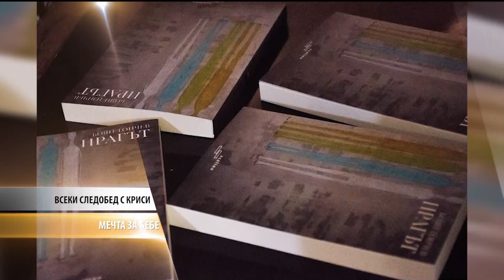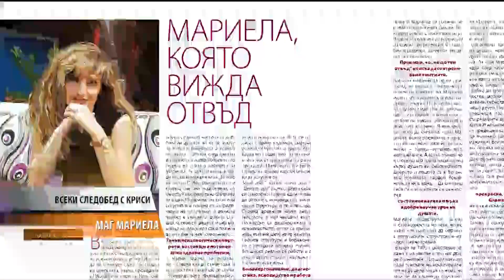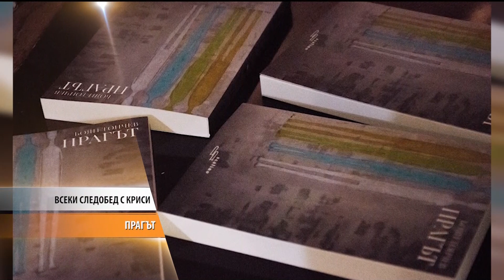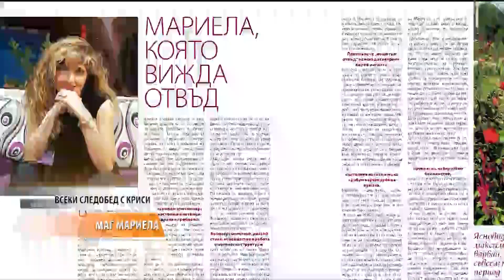"Всеки следобед с Криси" 28.11.2017, Ключът към здравето и щастието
„Мечта за бебе” с психолога Елена Димитрова-Ангелова - болестите като потиснати емоции и ключът към здравето и щастието